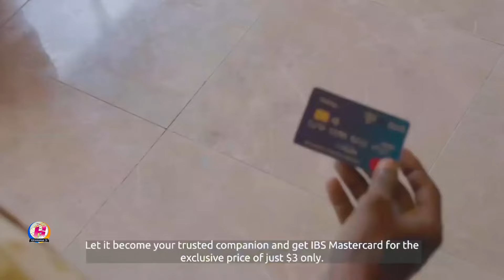Xuska Galmudug oo Lagu qabtay Dhuusa-mareeb iyo Madax ka qeeyb gashay.